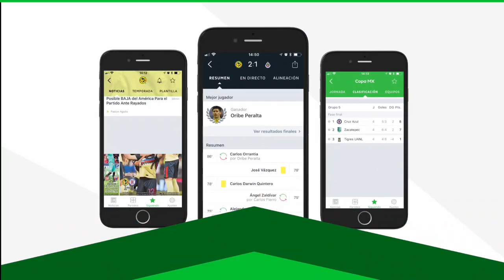ULTIMO MINUTO | CECILIO DOMINGUEZ PODRIA SALIR DEL CLUB AMERICA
Todos sabemos que Cecilio Dominguez es un jugador con una calidad impresionante. Tiene todo para ser figura en el America y lo a demostrado con varias actuaciones al principio del torneo y tambien en el pasado. A venido a la baja y el Piojo ya no lo toma en cuenta ya que solo lo mete de cambio en los ultimos 15 minutos.

Sin duda alguna puede ser una pieza fundamental y seria un gran error dejarlo ir a otro equipo como se a estado rumorando en los ultimos dias. Se dice que Edson Puch estaria llegando a reemplazar a Cecigol en un intercambio de jugadores.

Esto no a sido muy bien  recibido por la aficion ya que Puch es un jugador ya veterano y no tiene mucho tiempo mas como futbolista mientras que Cecilio tiene apenas 23 años. Si esto es cierto, reitero que seria un error lamentable.

Ayer en la derrota del America ante Monterrey demostró destellos de su calidad solo falta que le den la misma confianza que le dieron a Darwin y a Silvio.

Yo pienso que Cecilio puede llevar al equipo a ganar muchos campeonatos ya que es un jugador diferente a los demas. Ustedes creen que Puch seria bueno para el America con esa edad? Abajo en los comentarios déjenme sus opiniones.